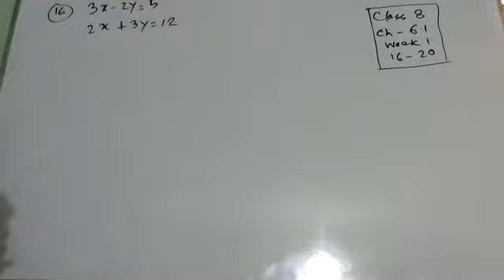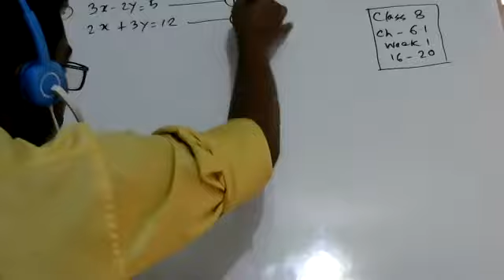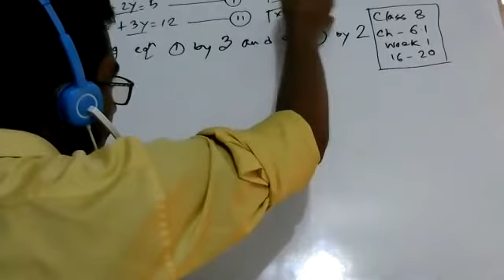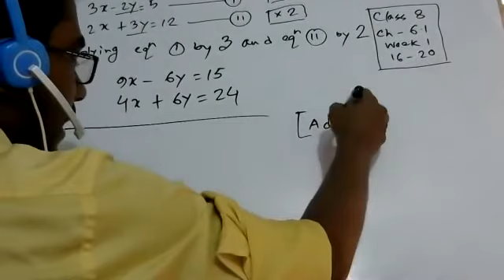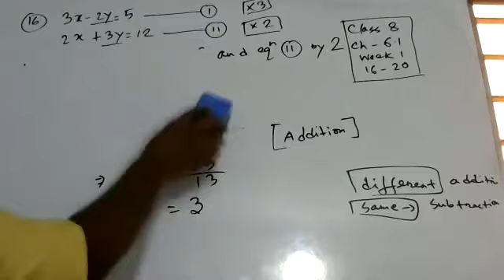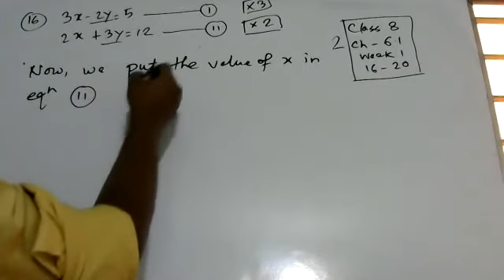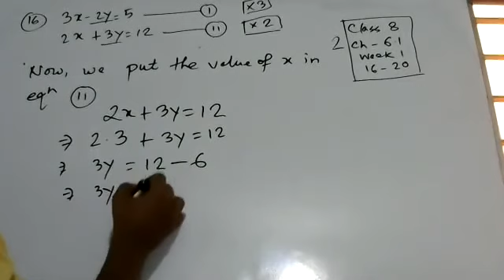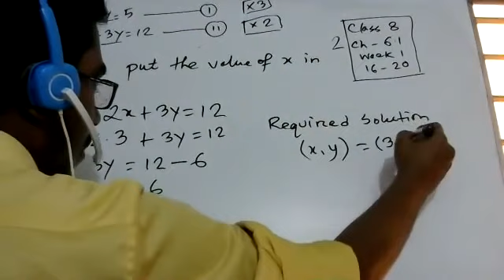Class 8 || Math || Chapter 6.1 || Simple Simultaneous Equation || Part 6